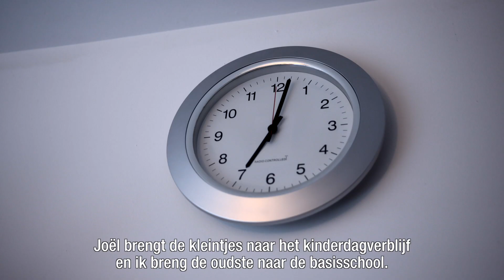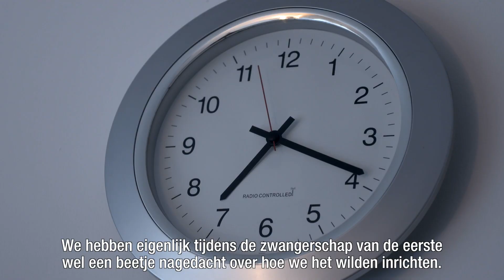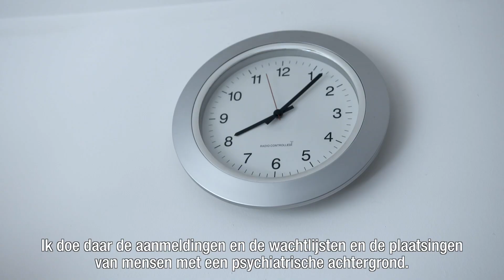Zorgtaken volgens Marianne en Joël